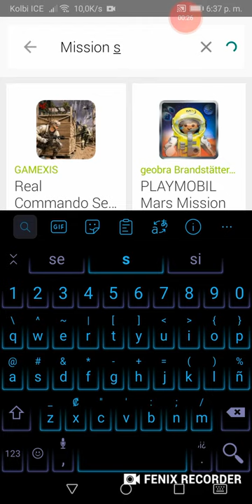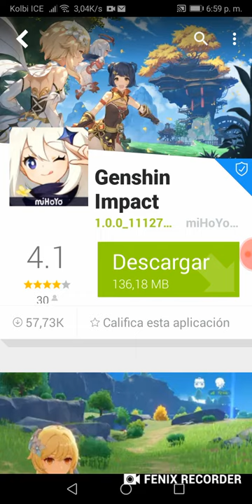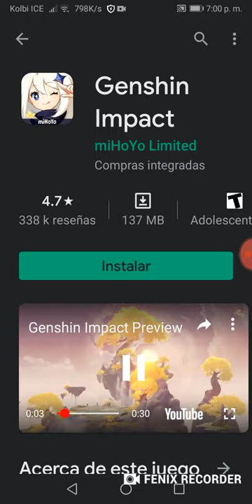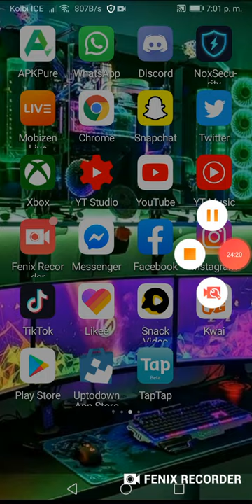🔵Gameplay de Este juego Mission S y mini Gameplay de Geshin impact